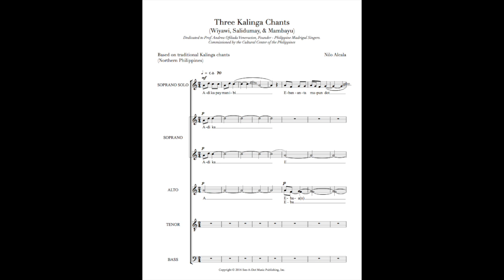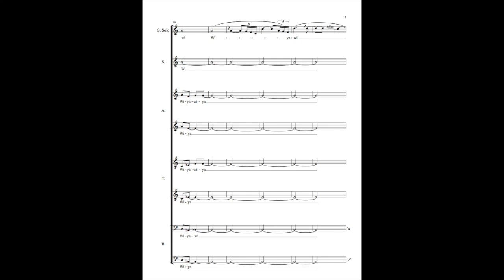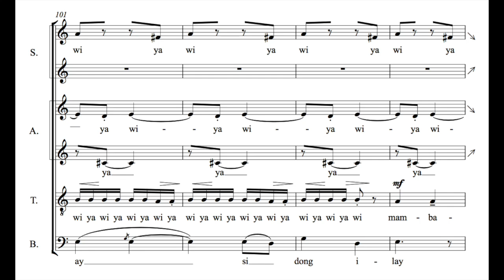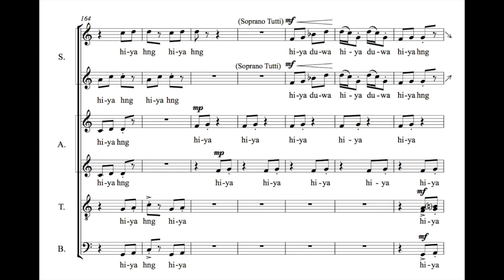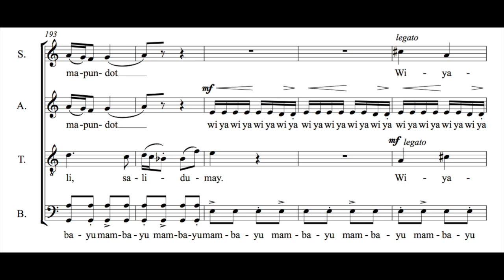Three Kalinga Chants, by Nilo Alcala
While the lyrics for this piece are based on traditional chants from the Kalinga region of the Philippines, the diverse and energetic music is an original. Each section has its own unique rhythm that builds through a series of interlocking chants to the climactic finish.

Audio Credit: Performed by ONE Chamber Ensemble – Ai Hooi Lim, Conductor

For more info about THREE KALINGA CHANTS including scores, visit seeadot.com!

Lyrics:
Wiyawi:
Adi ka pay manibi,
Ebananta mapudot
Wiyawiyawi ebi.

Salidumay:
Dang dang ay si dong ilay
Insinali-salidumay

Mambayu:
Hiya hiya hiya duwa
Agsa gibdang pungdu
Hiya hng hiya hng

Translation:
Lullaby:
Don’t cry, baby
Because it is hot.
Wiyawi, baby.

Salidumay:
A phrase with no direct translation, usually used in songs for festive occasions and celebrations.

Mambayu:
Mambayu is a song sung by Kalinga women while pounding rice, hence the gibberish words “hiya hng”, imitating the sound the women make as they do the task.